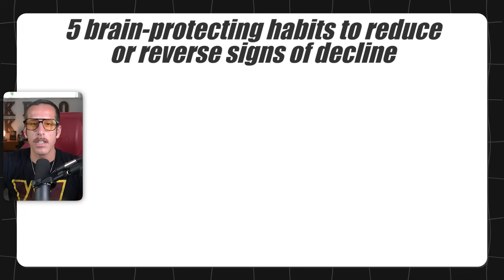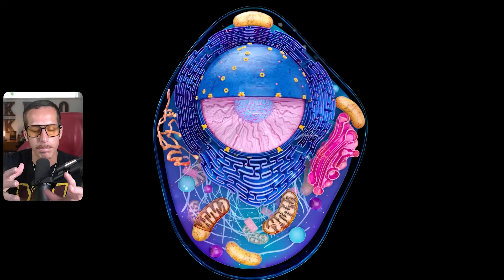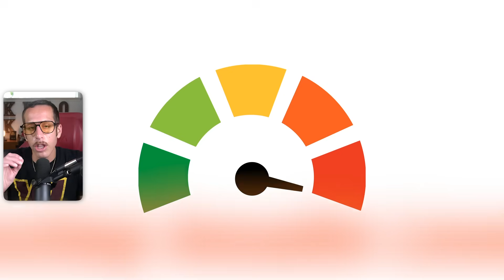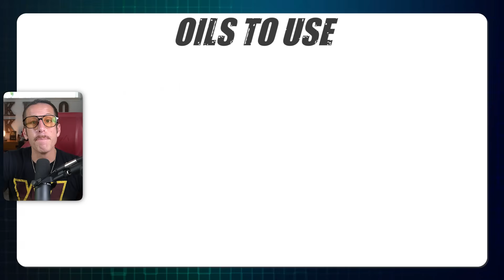If You Have These 5 Things, You're Protected From Alzheimer’s & Dementia!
📚 🎁 Purchase Ben's new book Metabolic Freedom today to receive immediate access to a FREE course on metabolism with exclusive interviews from Dr Daniel Pompa, Dr Jason Fung, Megan Ramos, Cynthia Thurlow & more. ($997 Retail Value For FREE)

📖 Download my FREE guide How to Lose 10 Pounds of Stubborn Fat in 7 Days

🔥 In This Video, You’ll Learn the Top 5 Proven Ways to Protect Your Brain from Alzheimer’s & Dementia:

Use Ketones as Brain Fuel

Your brain makes up only 2% of body weight but uses 20% of your energy.

Ketones bypass insulin resistance and fuel the brain more efficiently than glucose.

A 2021 Journal of Alzheimer’s Disease study showed improved cognitive performance in just 6 weeks from ketone esters.

Ketones stimulate mitochondrial biogenesis—especially important as certain brain cells have over a million mitochondria!

Action steps:

Reduce carbs to under 50g/day.

Practice intermittent fasting (e.g., 18:6).

Lower fasting insulin to 3–6.

Zone 2 Cardio & Daily Movement

Promotes BDNF (brain-derived neurotrophic factor), aka “brain fertilizer.”

Just 30–45 minutes of brisk walking or light cardio like biking, swimming, or rowing can reduce dementia risk by up to 38% (Lancet Neurology, 2011).

Bonus: Post-meal walks improve insulin sensitivity and reduce inflammation.

Antioxidant-Rich, Low-Toxin Diet

Brain is 60% fat and vulnerable to oxidative stress.

Eat more:

🐟 Wild-caught salmon (DHA & EPA)

🫐 Organic frozen blueberries (anthocyanins)

🥚 Pasture-raised eggs (choline)

🥩 Grass-fed beef & lamb (B12, iron)

🥦 Broccoli sprouts (sulforaphane)

🫒 Fresh-pressed olive oil (oleocanthal = brain autophagy)

🌿 Turmeric with fat (curcumin = anti-inflammatory)

🫒 Try Ben’s favorite olive oil – get a $39 bottle for $1!

Avoid:

Industrial seed oils (canola, soybean, corn, etc.)

Glyphosate-laced grains (wheat, soy, corn)

Artificial sweeteners (aspartame, sucralose, Ace K)

Prioritize Deep Restorative Sleep

During deep sleep, your brain activates the glymphatic system—a built-in detox mechanism that flushes out toxins and amyloid plaque.

One bad night = more amyloid buildup (Nature Neuroscience, 2013).

Aim: 90+ minutes of deep sleep per night.

Sleep trackers..

Apple Watch

Whoop Band

Pro tips:

Finish eating 3–5 hours before bed.

Block blue light (use blue light blocking glasses).

Remove electronics/WiFi from bedroom.

Supplement with magnesium threonate. Here is my favorite one

Keep bedroom cool (65°F) and dark (use a sleep mask).

Sleep mask

Mental Stimulation & Stress Resilience

Learning protects your brain; chronic stress shrinks the hippocampus.

2014 Psychosomatic Medicine study: High perceived stress = faster memory decline.

Mental stimulation ideas:

Learn languages, play instruments, puzzles, reading.

Build stress resilience:

Meditation, breath work, time in nature, meaningful conversations.

Book recommendation: Heavily Meditated by Dave Asprey.

BONUS Tip — The Most Powerful Brain Supplement:

✅ Vitamin G = Gratitude

Lowers inflammation, blood pressure, and blood sugar.

Harvard & JAMA study: Nurses who practiced gratitude had significantly reduced risk of all-cause and cardiovascular mortality.

👂 𝙏𝙐𝙉𝙀 𝙄𝙉𝙏𝙊 𝙏𝙃𝙀 𝙈𝙀𝙏𝘼𝘽𝙊𝙇𝙄𝘾 𝙁𝙍𝙀𝙀𝘿𝙊𝙈 𝙋𝙊𝘿𝘾𝘼𝙎𝙏